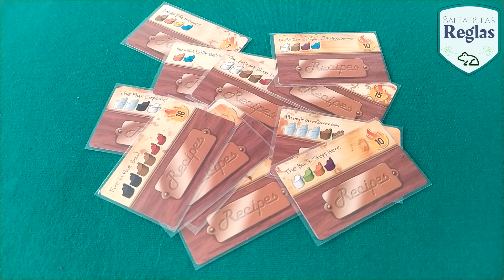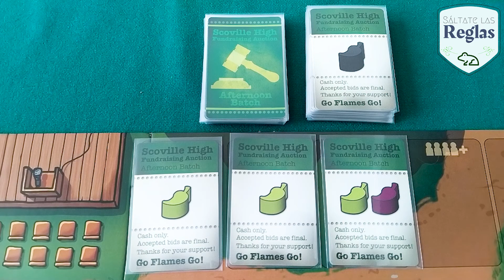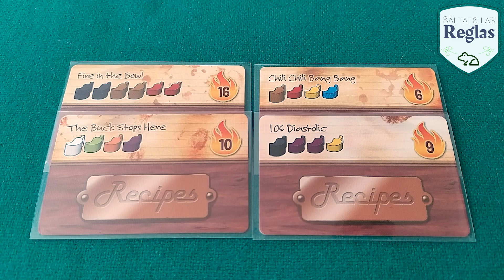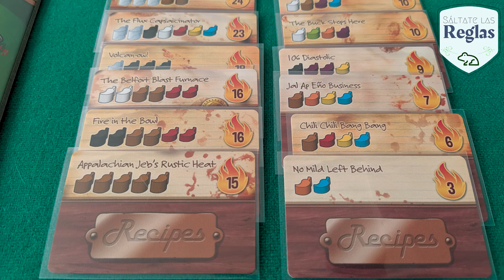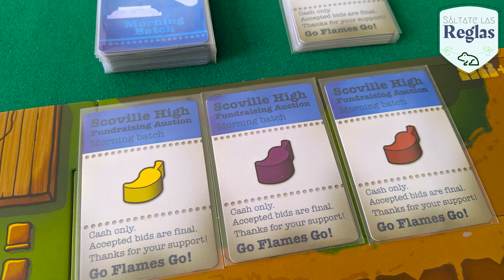Sáltate las reglas y aprende a jugar "Scoville" (+ Estrategias) - Kaeru Games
En 1912, Wilbur Scoville desarrolló una prueba organoléptica, para determinar el grado de picor de los chiles, dependiendo de su contenido de capsaisina. Este descubrimiento, revolucionó el mundo de la comida picante. Cada año, en el poblado de Scoville, se celebra la feria anual del chile, en donde se lleva a ccabo una subasta para apoyar a la escuela secundaria del pueblo, se establece un mercado para conseguir las mejores especies de chiles y el evento especial, la competencia del Chili.

Scoville es un juego de estaretgia de dificultad intermedia, para 2 y hasta 6 jugadores, diseñado por Ed Marriot. En este juego encontrarás mecánicas como subasta. movmiento en una cuadrícula, cumplimiento de órdenes y recolección de conjuntos.
Una partida de Scoville, tendrá una duración de 20 minutos por jugador. Este juego, fue publicado por la editorial Tasty Minstrel Games.

0:00 Intro
0:38 Ficha Técnica
1:04 Resumen General
3:06 Preparación
6:52 Modo de Juego
7:08 Fase 1 - Subasta
8:31 Subasta: Elegir Cartas de Subasta
9:20 Fase 2 - Plantación
9:48 Loseta de Acción - Plantar un Chile Extra
10:10 Plantar un Chile - Obtener una Placa
10:57 Fase 3  - Cosecha
12:18 Cosecha - Hibridación
13:01 Loseta de Acción - Dar Vuelta Atrás
13:15 Loseta de Acción - Paso Adicional
13:36 Fase 4 - Cumplimiento
13:54 Cumplimiento - Visitar el Mercado
14:27 Cumplimiento - Competencia del Chili
14:54 Cumplimiento - Vender Chiles
15:34 Fase 5 - Revisar la Hora
17:26 Fin del Juego
19:21 Opinión del Juego
20:13 Estrategias para el Juego